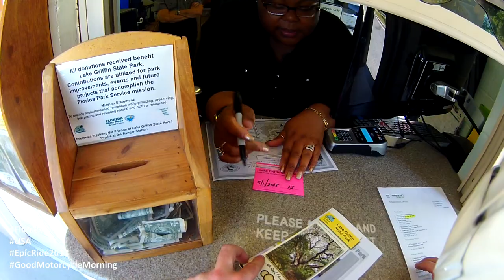S04E02 - Georgia to Florida - Broke Clutch, Cannons, & Shady Camp Setup -Good Motorcycle Morning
Welcome to Epic Ride 2018!  My name is Marty, I go by SightWorks here on YouTube, and I have a show called Good Motorcycle Morning.  I am a father, a husband, a martial artist, magazine columnist, and moto travel obsessed :-)

This was my longest ride to date.  It was mostly the USA and Mexico with a little Canada thrown in there too.  Good Motorcycle Morning!

In this episode I depart Woodbine, GA and head to camp in Fruitland Park, FL in preparation for the Leesburg Bikefest the next day.

Contributors for this episode include:

Gear-report.com

"Central Park Summer Session" by Sven Karlsson

"The Florida Song" by Ricky Sylvia

"Lower Down The Bridge" by Tommy Ljungberg feat. Nathalie Hedin

"Nacho Cheese 1" by Gavin Luke

"Happy Campers 20" by Magnus Ringblom

Thank you so much for the contributions!

Here's how to find us everywhere...